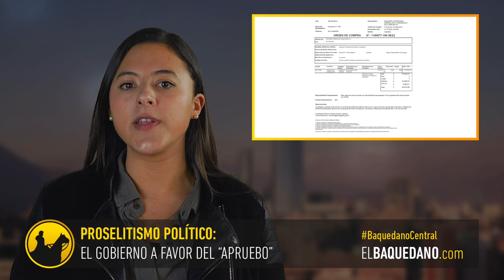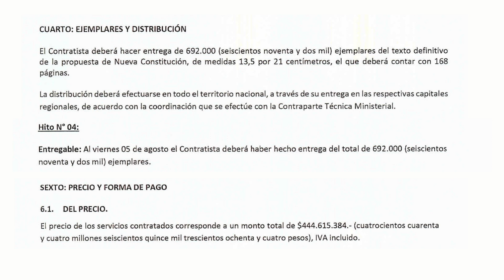Despilfarro fiscal: Gobierno de Boric aporto 444 millones de pesos a la campaña del "Apruebo"